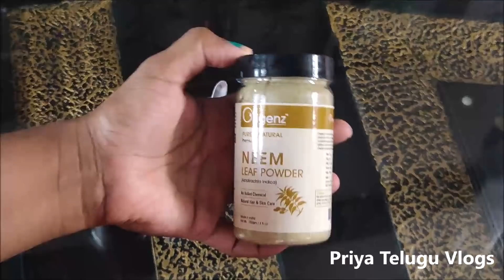Vlog / నా కొత్త నల్లపూసల దండ / అమ్మ చేతి మటన్ పాయ రాగి సంగటి / Herbal Face Pack for Glowing Skin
About Origenz Premium Neem Leaf Powder Hair Pack